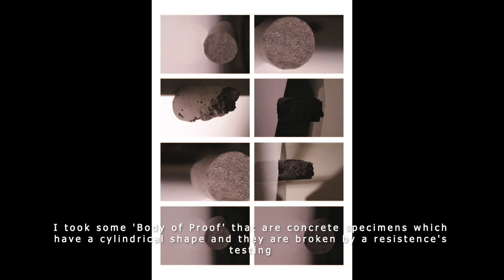DAHER, Joseane_ROMPIMENTO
Rupture is the sum of two incursions into indigenous lands in the Amazon, commercial technical photographs for engineering, a trip to the interior of the caatinga in Piauí, and an academic master's research. As a result of these experiences, my work is hybrid and my  interest now is to question.

DAHER, Joseane, Master Social Anthropology. Photographs collections of Joaquim Paiva, MAM/RJ, UNICEF, UN and MUSEUM OF NATURAL HISTORY/New York and Helsinki, Finland.